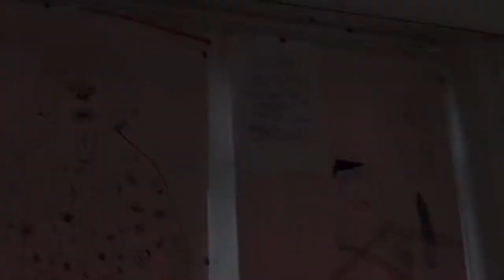Anglo Saxons: Mantle of the Expert at Woodrow First School